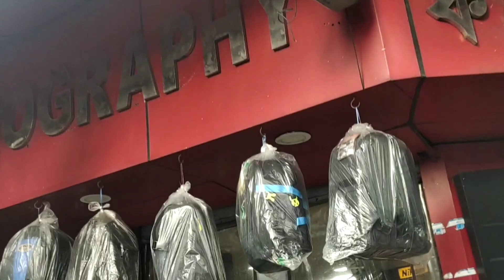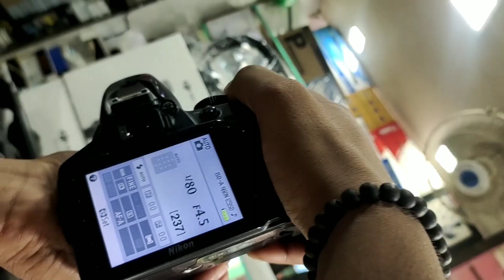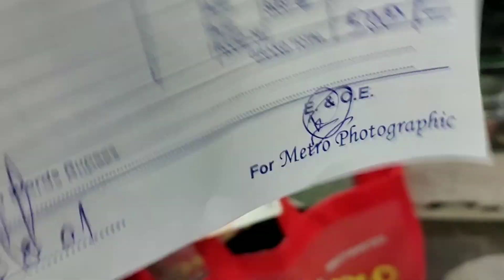MY FIRST VLOG